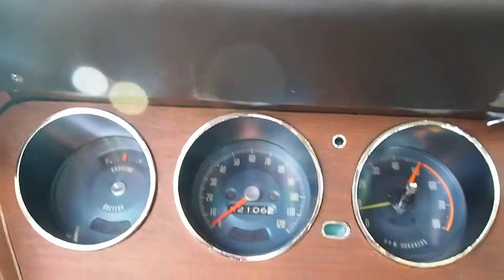1966 Pontiac GTO FOR SALE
Located at Cars Remember When